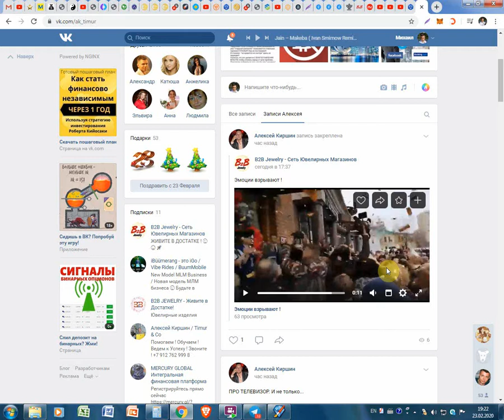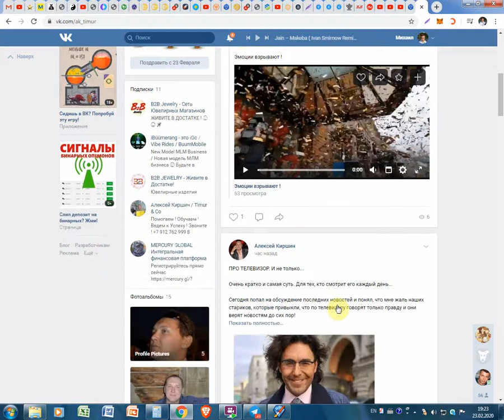Promoția de la B2BJewelry cu 8% venit săptămânal se prelungește până pe 8 martie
Promoția de la B2BJewelry cu 8% venit săptămânal se prelungește până pe 8 martie. Pentru înregistrare pe B2BJewelry folosim linkul dat